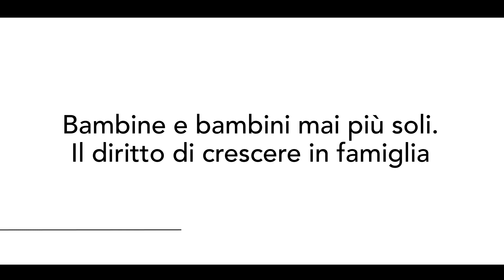Bambine e bambini mai più soli. Il diritto di crescere in famiglia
Il video è realizzato nell'ambito della campagna di informazione e sensibilizzazione sull'adozione e l'affido a cura della Regione Abruzzo con la collaborazione dell'Istituto degli Innocenti di Firenze.
L'animazione proposta nel video punta a sensibilizzare sul tema, rimandando alla pagina del sito della Regione dedicata al sociale che offre informazioni sulle competenze della Regione, le équipe territoriali e la normativa sull'adozione e l'affido.